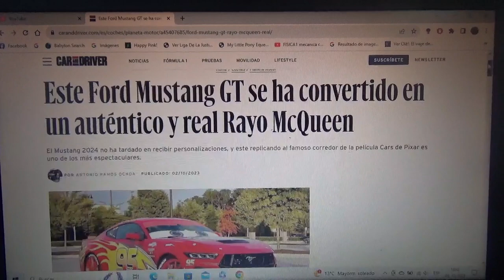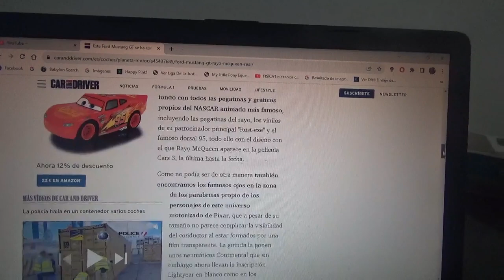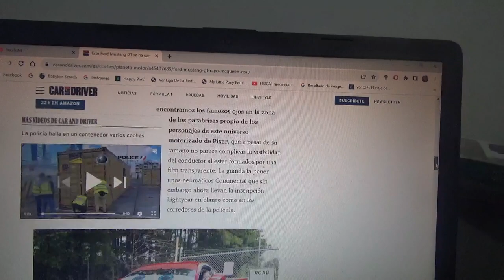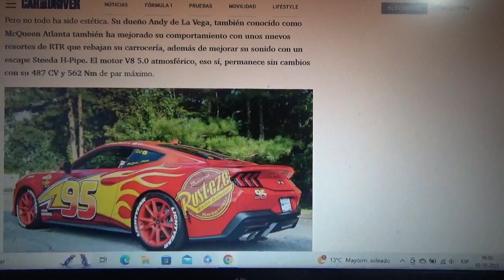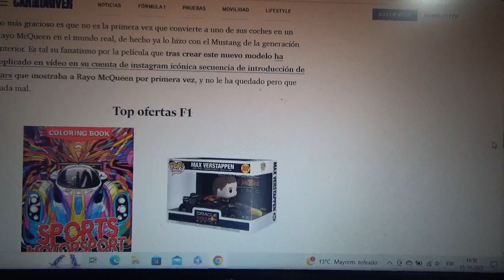El nuevo Ford Mustang 2024 tiene también decoración de Rayo McQueen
El propietario de una unidad de la nueva generación del legendario pony car lo pintó y decoró de la misma manera del famoso protagonista de la franquicia animada cinematográfica de Disney Pixar